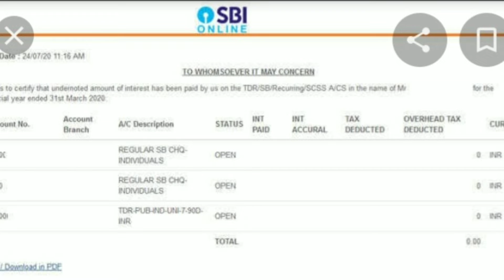Canada Chalo: Bank Statement Vs Bank Balance Certificate- which is better?